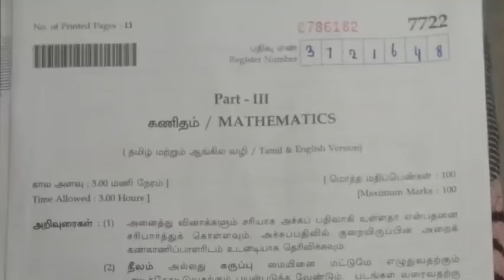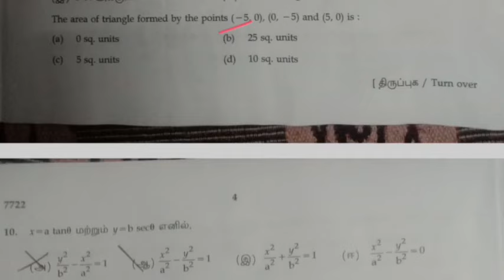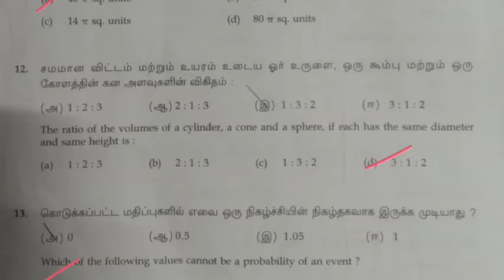10th Maths Public Answer Key 2024 | 10th maths public exam answer key 2024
10th Maths Public Answer Key 2024
10th maths public exam answer key 2024